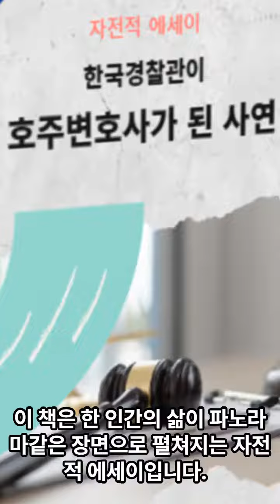한국경찰관이 호주변호사가 된 사연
영어버전 - 아마존
The Story of a Korean Policeman becoming an Australian Lawyer